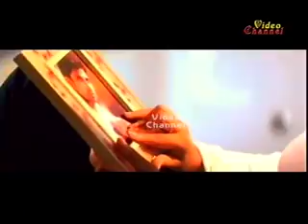Asi Ishq Da Dard